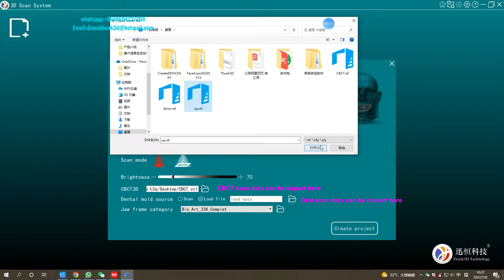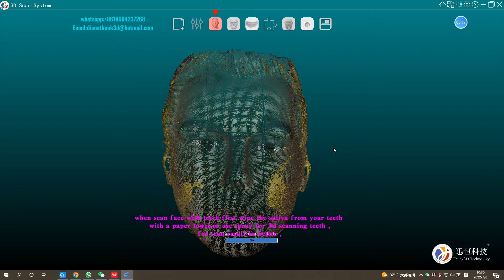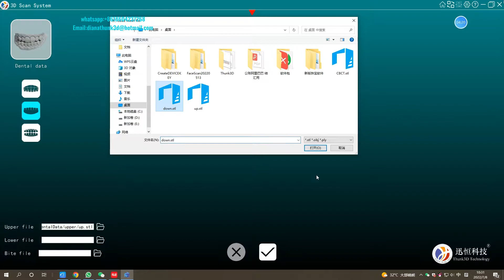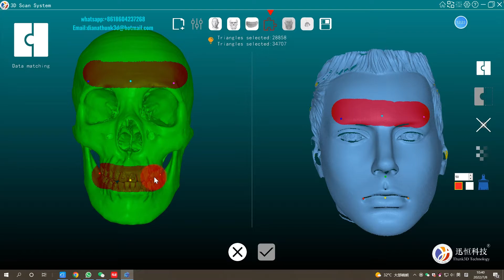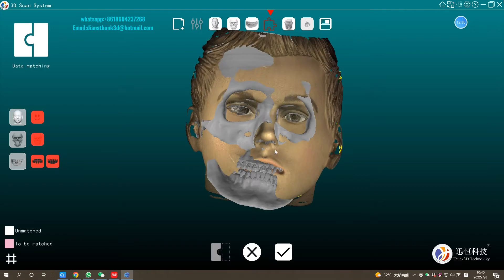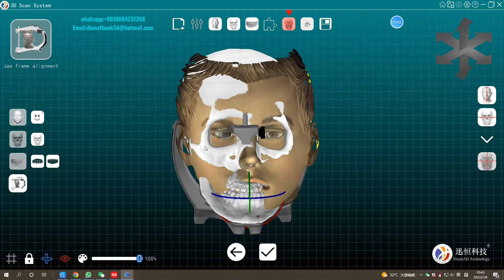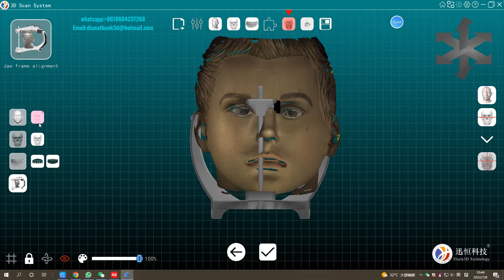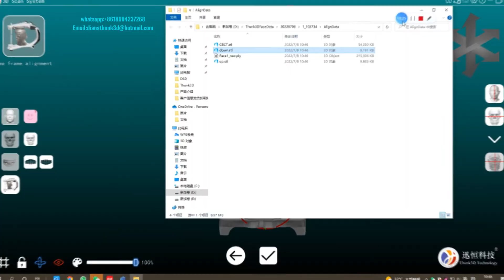Thunk3d facial 3d scanner ArcherS